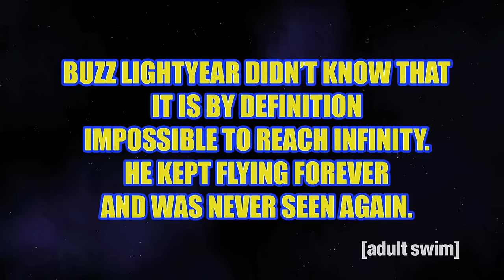The Best of Toy Story | Robot Chicken | Adult Swim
Buzz and Woody face the harsh realities of adulthood, replicas and basic physics in some of their Robot Chicken highlights.

Watch Adult Swim every Thursday at 11pm on FOX UK.

Adult Swim is your home for animation and live-action comedy. Enjoy some of your favourite shows, including Rick and Morty, Robot Chicken, Mr Pickles, Black Jesus, Venture Bros., Tim and Eric, Aqua Teen, Metalocalypse, Squidbillies, Frisky Dingo, Assy McGee and more. Watch some playlists. Fast forward, rewind, pause. It's all here. We know you wouldn't forget, but it never hurts to make sure.